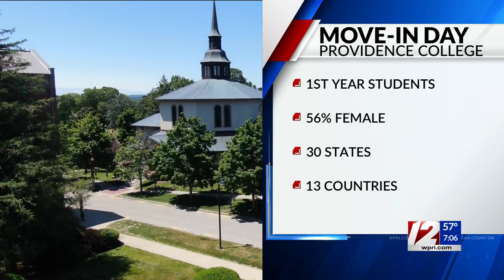Providence College welcomes students back to campus on move-in day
Students can officially move into their dorms at Providence College on Thursday for the 2023-24 academic year.